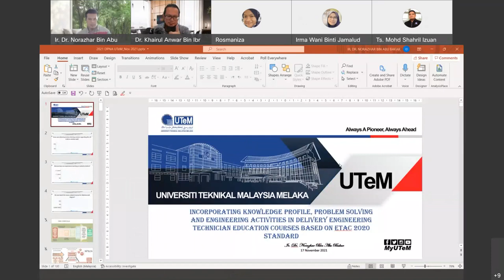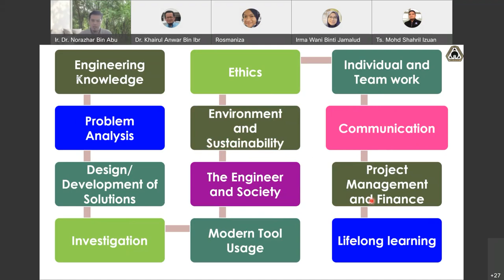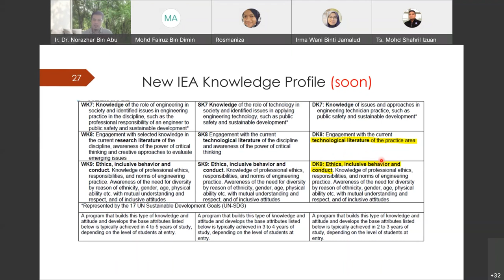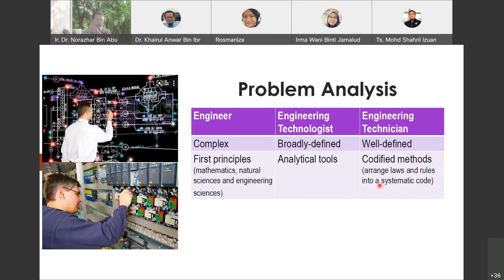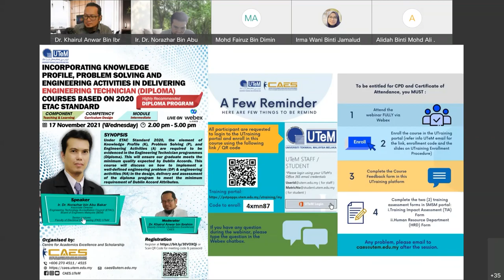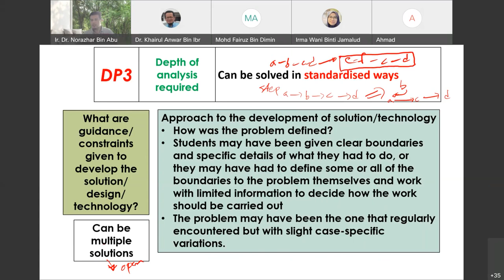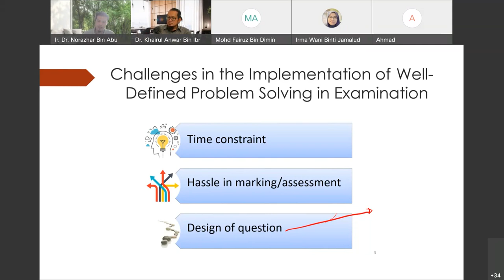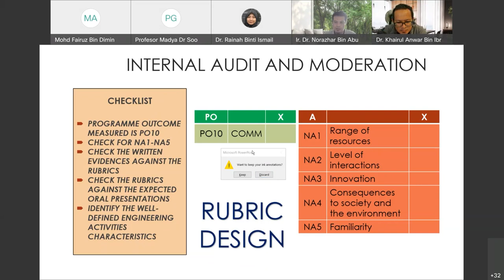INCORPORATING KNOWLEDGE PROFILE, PROBLEM SOLVING & ENGINEERING ACTIVITIES IN ENGINEERING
INCORPORATING KNOWLEDGE PROFILE, COMPLEX PROBLEM SOLVING AND ENGINEERING ACTIVITIES IN DELIVERING TECHNICIAN (DIPLOMA) COURSES BASED ON 2020 ETAC STANDARD

Webinar Date: 17 November 2021
[2.00 pm - 5.00 pm]
Organizer: CAES, UTeM

Speaker
Ir. Dr. Norazhar bin Abu Bakar
Associate Director, Engineering Techology Accreditation Council (ETAC)
Board of Engineers Malaysia (BEM)
Senior Lecturer, FKE UTeM

Moderator
Dr. Khairul Anwar bin Ibrahim
Deputy Director (Academic Excellence), CAES